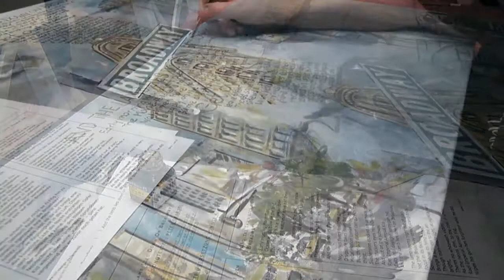Frank Grabowski Genesis Fan-Art "The Lamb lies down on Broadway"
Look over the artist's shoulder he creating a work of art. The artist is friends with Steve Hackett and the exceptional guitarist visited Frank at his exhibition "Genesis, Soundtrack of my Life" in Germany. One of many works is Frank's version of "The Lamb read down on Broadway". More Original Paintings and Canvas and Paper Prints are available at

More fan art on shirts, pillows, bags and more